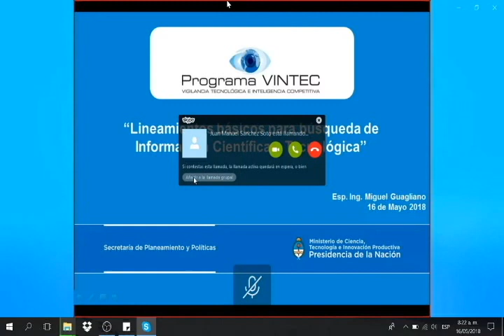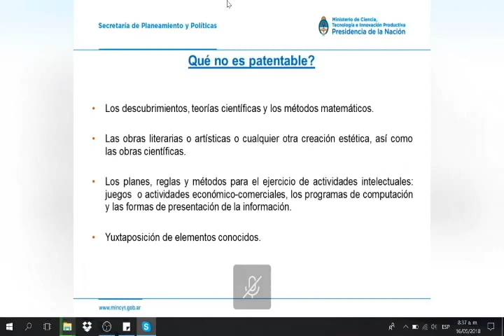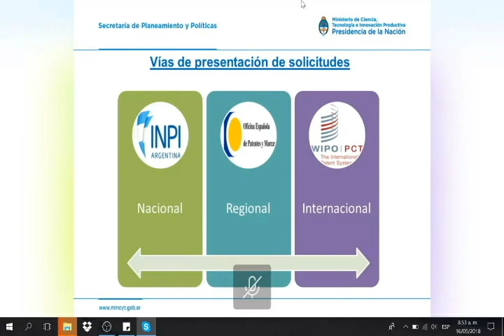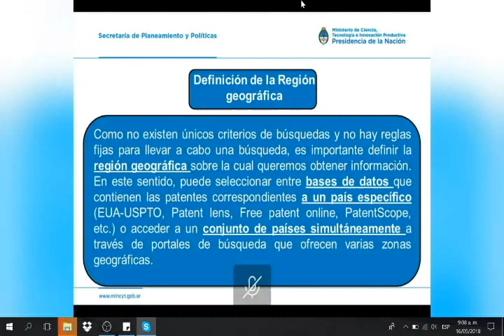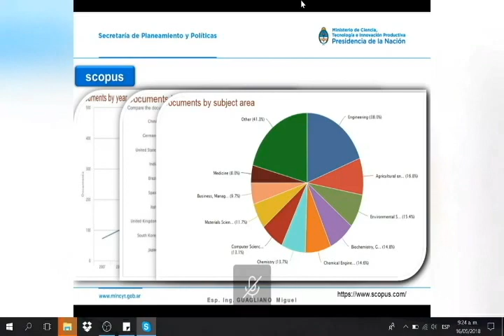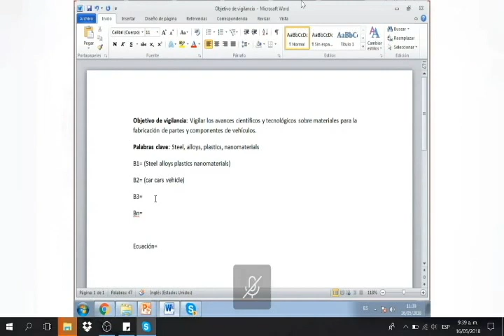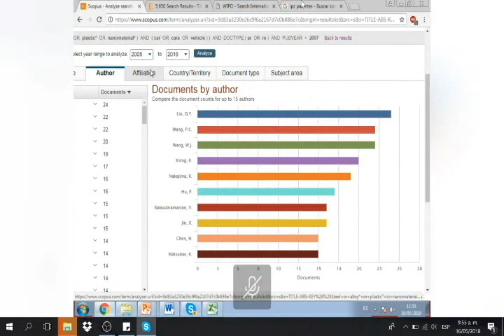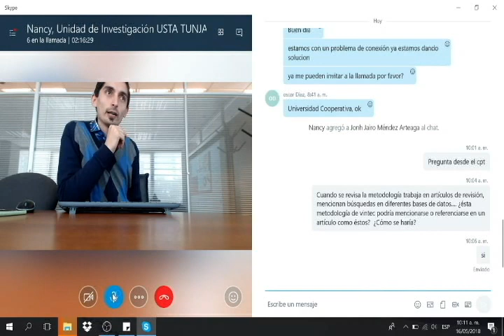Básico de Vigilancia Tecnológica RVT2 - Sesión 3 (VINTEC)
Introducción a la Vigilancia Tecnológica en el marco de la formación virtual entre VINTEC-CPT - Tercera sesión.